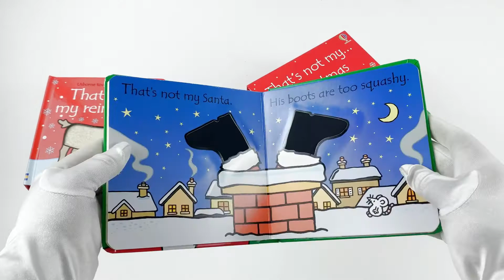Thats Not My Christmas Collection 5 Books Box Set (Touchy-Feely Board Books) By Fiona Watt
Description:

Usborne Thats Not My Christmas Collection 5 Books Box Set (Touchy-Feely Board Books) By Fiona Watt
Titles in this set:
That's Not My Santa
That's Not My Reindeer
That's Not My Polar Bear
That's Not My Penguin
That's Not My Elf

Meet Santa and discover his sparkly sleigh, fuzzy gloves and more in this festive addition to the much-loved That's not my... series. Babies love the best-selling That's not my... books with their bold illustrations, patches to stroke, and a mouse to spot on every page, all designed to develop sensory and language awareness.

Meet five festive reindeers in this enchanting addition to the much-loved That's not my... series. Babies love the best-selling That's not my... books with their bold illustrations, patches to stroke, and a mouse to spot on every page, all designed to develop sensory and language awareness.

Meet five adorable polar bears in this special edition of That's not my polar bear..., complete with shiny silver edges! Babies love the best-selling That's not my... books with their bold illustrations, patches to stroke, and a mouse to spot on every page, all designed to develop sensory and language awareness.

Meet five delightful penguins in this charming addition to the much-loved That's not my... series. Babies love the best-selling That's not my... books with their bold illustrations, patches to stroke, and a mouse to spot on every page, all designed to develop sensory and language awareness.

Meet five mischievous elves in this festive addition to the much-loved That's not my... series. Babies love the best-selling That's not my... books with their bold illustrations, patches to stroke, and a mouse to spot on every page, all designed to develop sensory and language awareness.